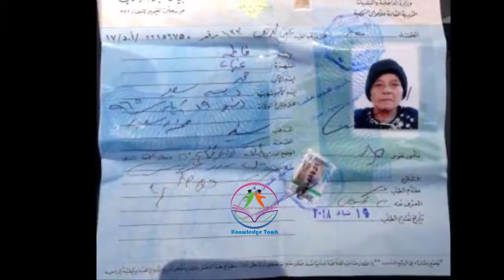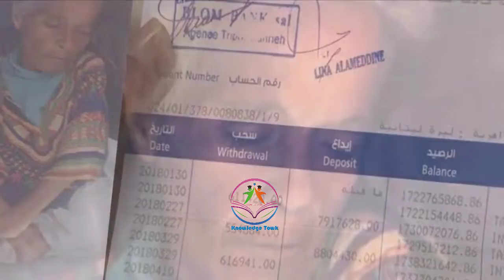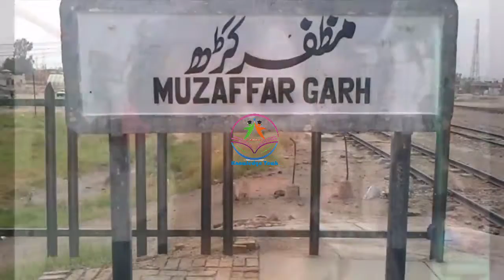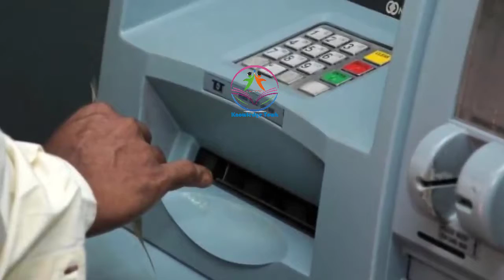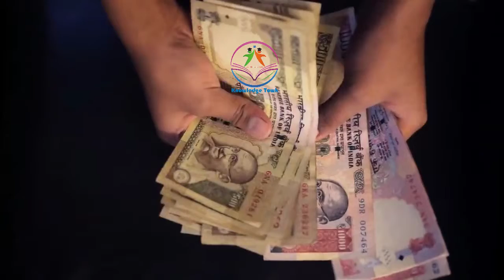Pakistan Ka Ameer Tareen FAQEER - Shaukat Bhikari - Richest Beggars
World interesting information | World History | Reality of World | Strange History of the World |History in Urdu

| History | World Interesting Information

World Reality